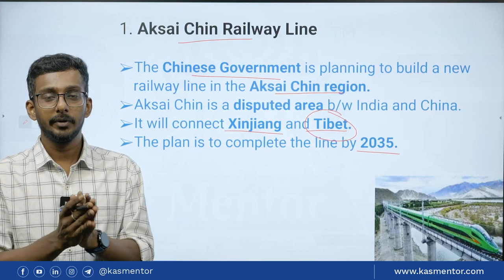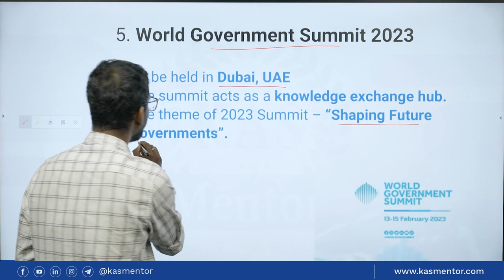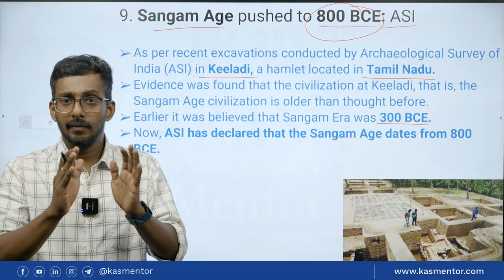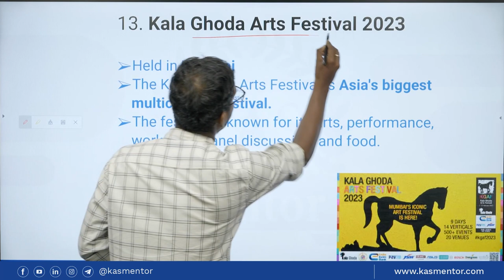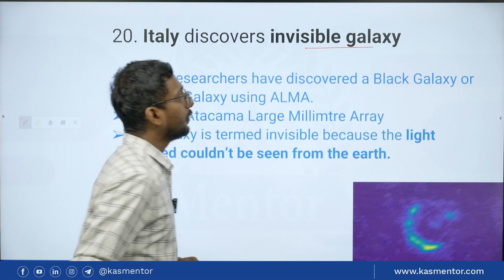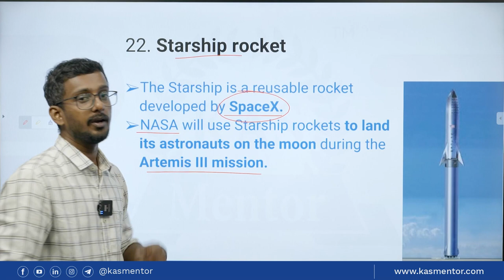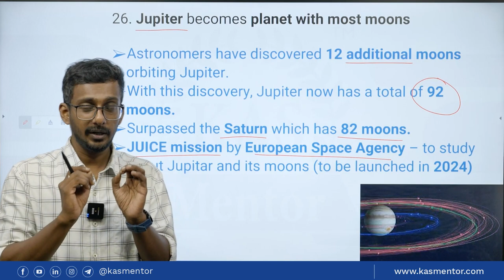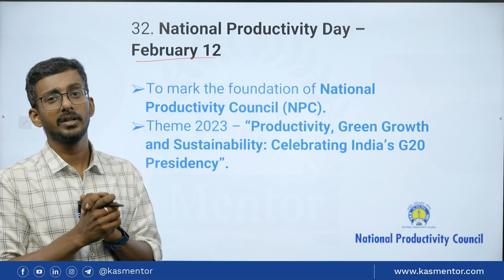Weekly Current affairs Feb 8th to 14th | KAS Mentor | Kerala PSC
KAS Mentor presents weekly factual Current Affairs based on the second week of February 2023. Be it any Government sector examinations, the Current Affairs knowledge is inevitable for cracking into the final list. In this video series, we present before you a very comprehensive analysis of important Facts of 2023.